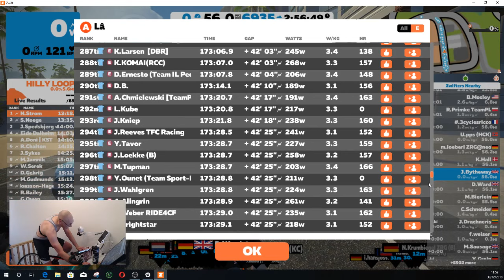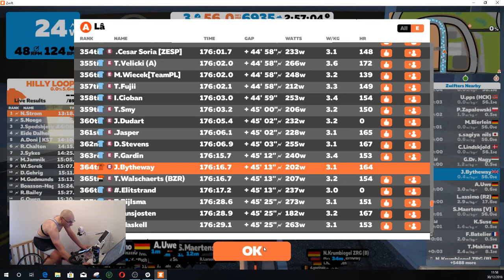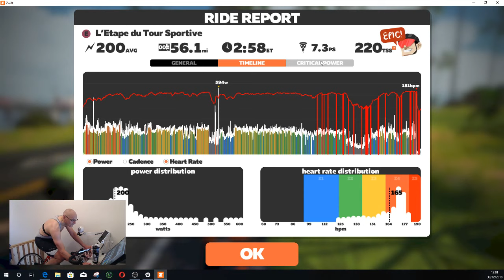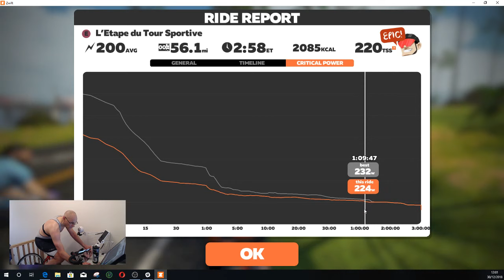L'Etape du Tour Sportive, The Four Horsemen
Hilly Kom, Volcano, Epic Kom including The Tower and finally the Alp d'Zwift… about 7,000ft (2100m) of climbing in 55 miles of hell. Taking it easy to the Alpe and see whats left... yep that's the plan... that will be ripped up as soon as the gate drops... ;)